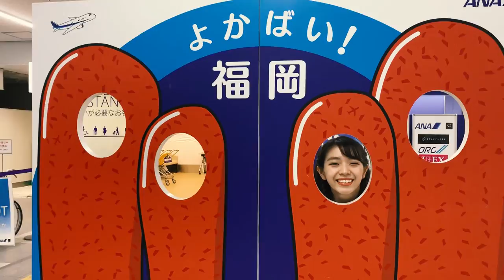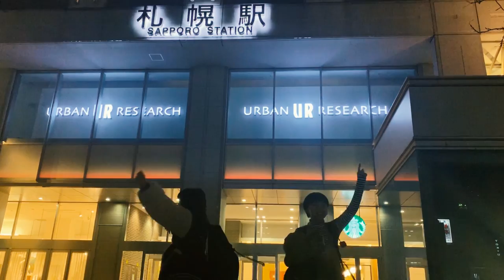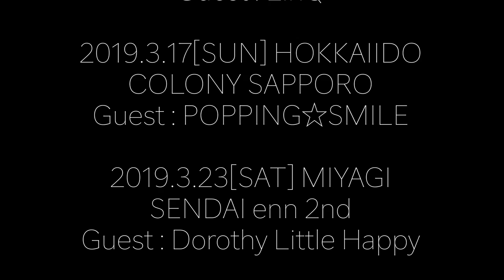ponmovie (LEVELING TOUR2019)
動画見てくださったアナタ

4／29(月・祝)に行われる
中野サンプラザでの
ワンマンライブに向けて
このチャンネルを
盛り上げていきたいと思うので

動画撮影・編集：内山あみ

~~今週末の予定~~
4/13 LEVELING TOUR 番外編上映会 @HMV&BOOKS SHIBUYA
4/14 LEVELING TOUR 番外編 フリーイベント ＠幕張新都心